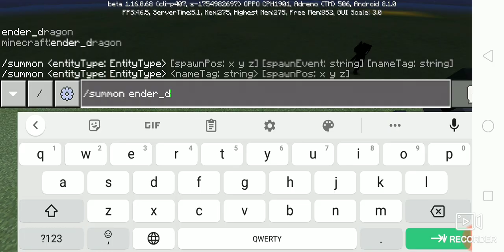Minecraft PE Kiri Sans! ADD-ON By KiMC Gamers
Link Kiri Sans Add-on By KiMC Gamers